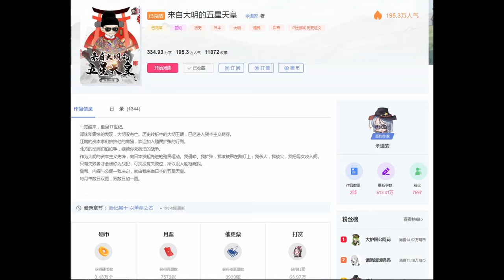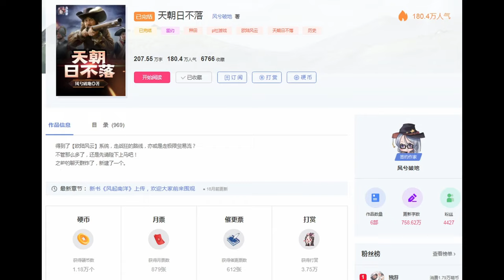【钢铁雄心4】苏联托司机满加强球长①（1.14.2版本）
哈喽，大家好